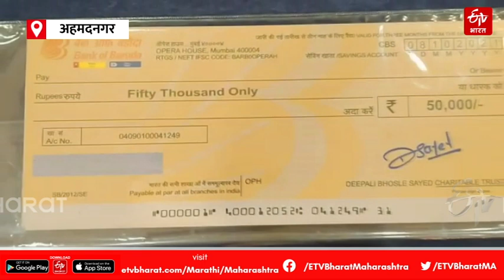अभिनेत्री दीपाली सय्यद यांचे दाऊद गॅंगशी संबंध; माजी स्वीय सहायक भाऊसाहेब शिंदेंचा मोठा गौप्यस्फोट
Deepali sayyad : अभिनेत्री दीपाली सय्यद यांचे दाऊद गॅंगशी संबंध; माजी स्वीय सहायक भाऊसाहेब शिंदेंचा मोठा गौप्यस्फोट

 अभिनेत्री दिपाली सय्यद ( Deepali sayyad ) भोसले यांचे अंडरवर्ल्ड दाऊद गॅंगशी आर्थिक संबंध ( connection with Dawood Gang ) असल्याचा गौप्यस्फोट त्यांचे माजी स्वीय सहायक भाऊसाहेब शिंदे ( Deepali sayyad Former PA Bhausaheb Shinde ) यांनी केला आहे. भाऊसाहेब शिंदे यांनी परिषद घेत दिपाली सय्यद यांच्यावर गंभीर आरोप केले आहेत.